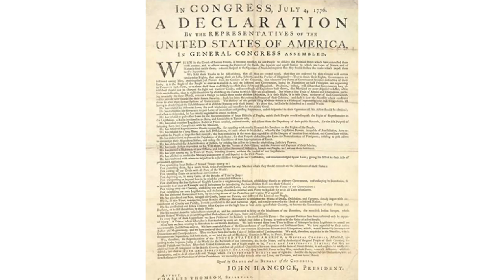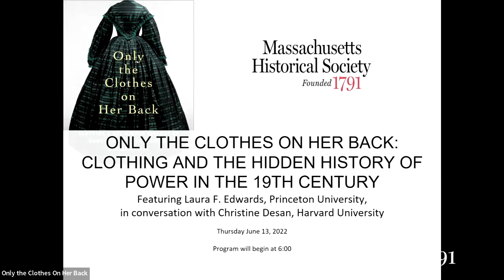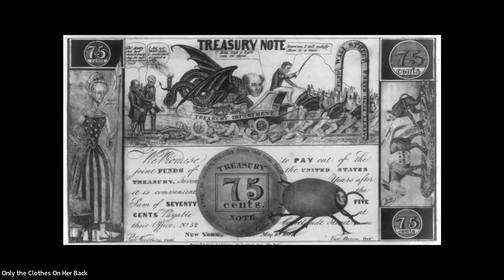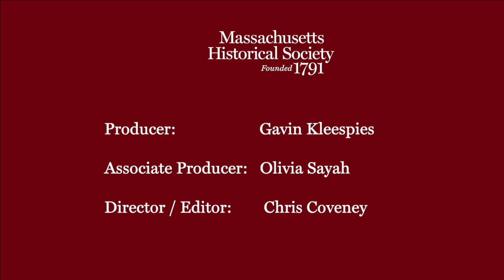Hybrid Event; "Only the Clothes On Her Back..."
-- Recorded 13 June 2022 at Massachusetts Historical Society --

Laura F. Edwards, Princeton University, in conversation with Christine Desan, Harvard University

What can dresses, bedlinens, waistcoats, pantaloons, shoes, and kerchiefs tell us about the legal status of the least powerful members of American society? Only the Clothes on Her Back uncovers practices, commonly known then, but now long forgotten, which made textiles a unique form of property that people without rights could own and exchange. Marginalized people used these textiles as currency, credit, and capital, but also as entree into the new republic's economy and governing institutions. Wives wove linen and kept the proceeds, enslaved people traded coats and shoes, and poor people invested in fabrics, which they carefully preserved in trunks. Edwards shows that these stories are about far more than cloth and clothing; they reshape our understanding of law and the economy in America.